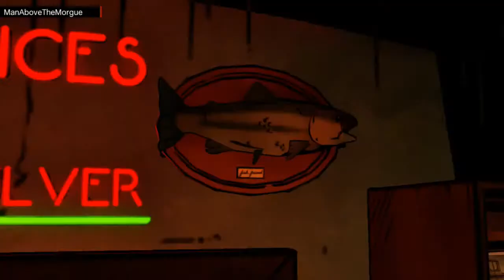The Wolf Among Us Episode 4 In Sheeps Clothing Part 4 Lets Play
The fourth installment of The Wolf Among Us sees Bigby delve even further into the murky depths of Fabletown's underground.